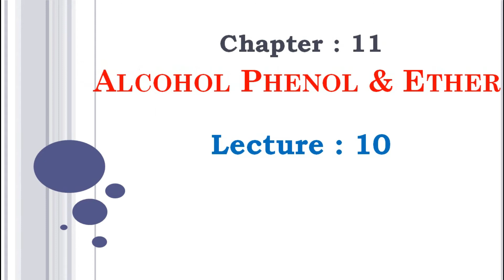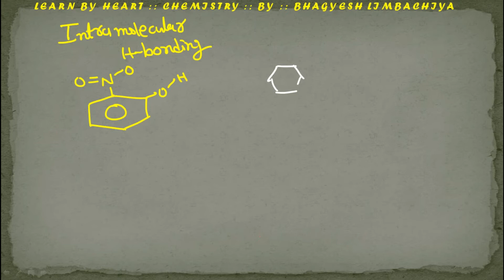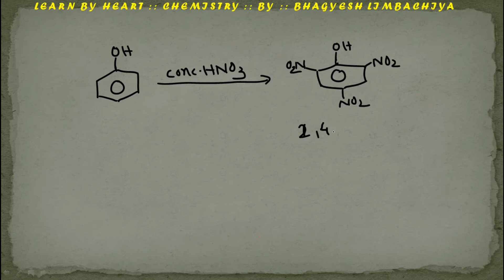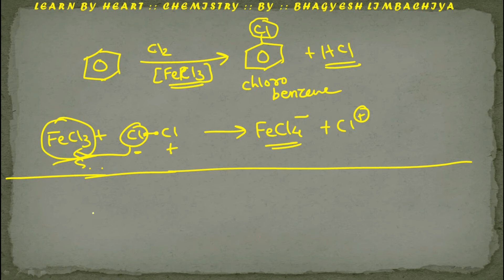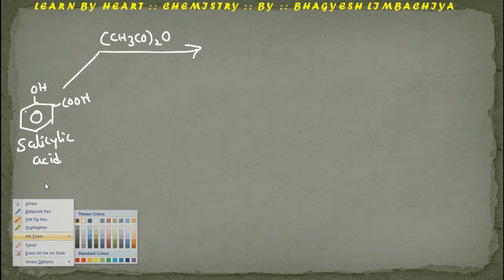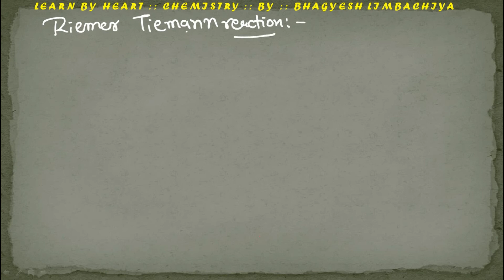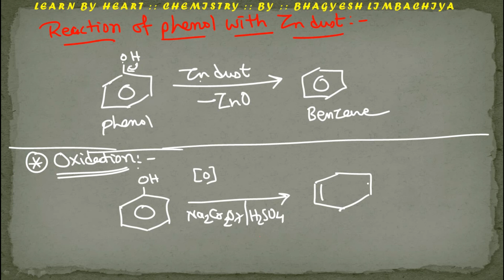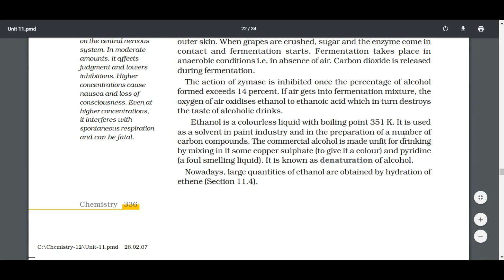STANDARD 12 || CHAPTER : 11| ALCOHOL PHENOL & ETHER || LECTURE : 11 || GSEB || CBSE